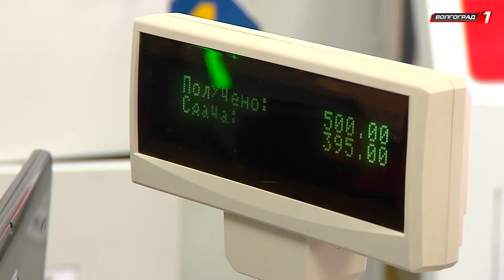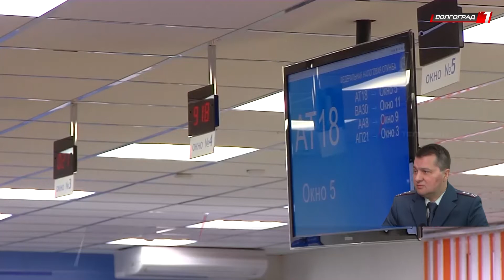УФНС приготовила изменения пользователям ККТ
С 1 января товары в России должны продаваться по новой ставке. Нарушителей ждёт штраф от 5 до 10 тысяч рублей.